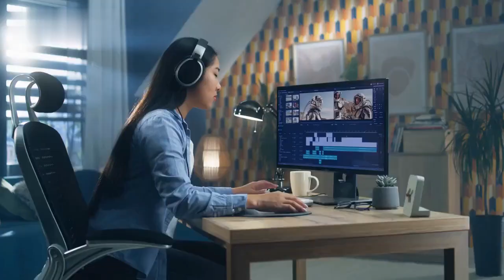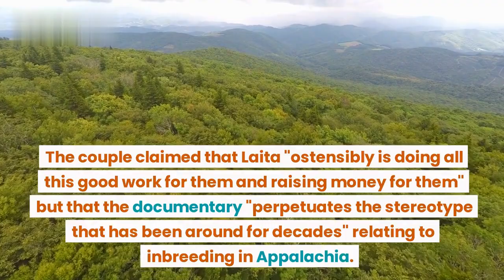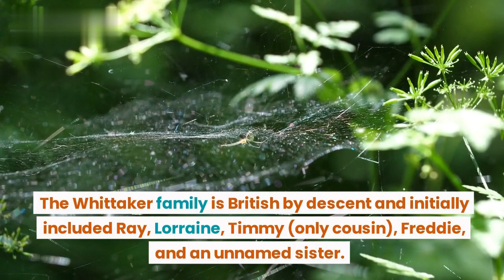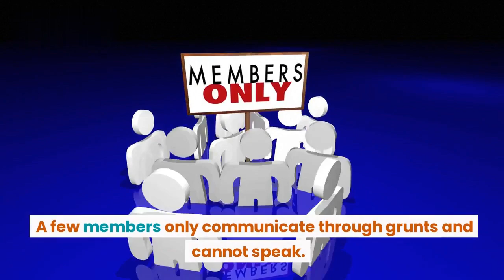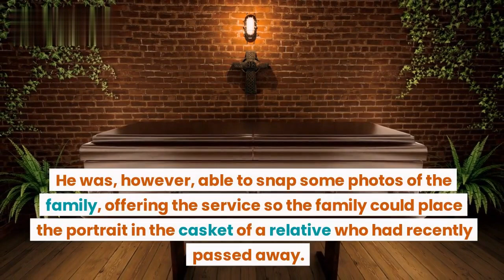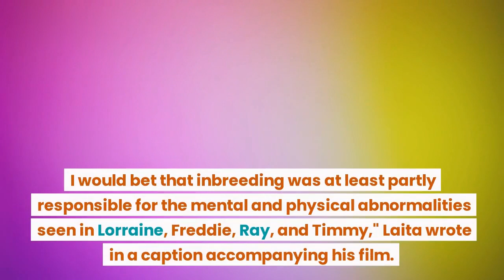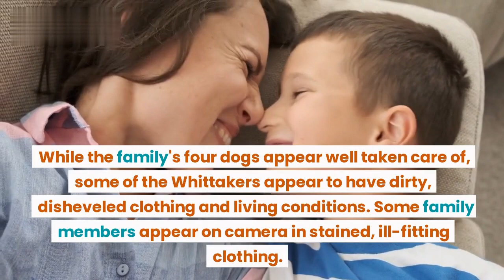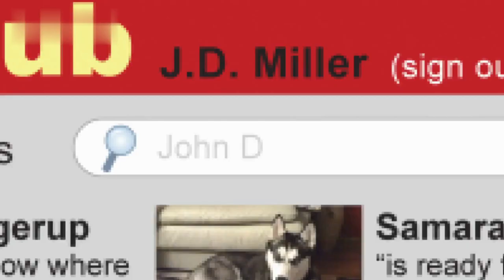history | Whittaker Family Now 2023 | America TODAY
Whittaker Family Now 2023 | America TODAY

whitaker family history,
whitaker family haircut,
whitaker family house,
history of the whitaker family,
whitaker family inbred parents,
whitaker family inbred story,
whitaker family in virginia,
inbreeding whitaker family tree,
inbred whitaker family tree,
mark laita whitaker family jre,
whitaker family photo
Soft White Underbelly
soft white underbelly channel,
soft white underbelly whitakers,
soft white underbelly pimp,
soft white underbelly amanda,
soft white underbelly sharp,
soft white underbelly kelpy,
soft white underbelly johnny,
soft white underbelly asriah,
soft white underbelly hells angels,
soft white underbelly exotic first,
soft white underbelly sid,
soft white underbelly alcoholic,
soft white underbelly amber